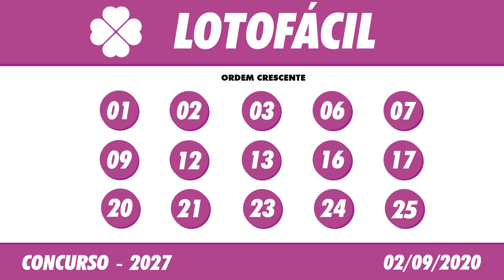🍀 🍀 Resultado Lotofácil 2027– Lotofácil 02/09/2020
Se você aposta regularmente, é claro que quer saber o resultado da Lotofácil, pois só assim pode saber se foi ou não um dos acertadores.
Agora, se você quer aumentar suas chances de ganhar, o ideal é apostar todos os dias, agora que a Lotofácil em seu novo formato, têm sorteio de segunda à Sabado, pois esses são os dias dos sorteios. E no caso de cair no feriado, o sorteio é transferido para o dia seguinte. Mas muitas vezes, acabamos nos esquecendo de conferir o resultado.

Antes de você conferir o resultado da Lotofácil, vale a pena só relembrar como jogar. Então, você marca entre 15 e 20 números, dentre os 25 disponíveis. E para ganhar, é preciso acertar 11, 12, 13, 14 ou 15 números.
Pode ainda deixar que o sistema escolha os números para você por meio da Surpresinha, ou concorrer com a mesma aposta por 3, 6, 12, 18 ou 24 concursos consecutivos através da Teimosinha.

Resultado Lotofácil de Hoje 2027 – Resultado da Lotofácil 02/09/2020

Uma outra opção é através dos Bolões Caixa, onde a aposta é dividida entre várias pessoas. E não precisa se preocupar porque cada apostador recebe um bilhete individual e no caso de ser premiado, cada um pode receber a parte que lhe cabe no prêmio.
A vantagem do bolão pois é possível marcar muito mais números, mas como o valor é dividido entre vários apostadores, a aposta não fica tão pesada. E nunca se esqueca de guardar seu bilhete em um local seguro.

O Resultado da Lotofácil de Hoje você acompanha aqui no Canal Felicidade ao vivo com o Flávio Junior e Jaércio Barbosa, ou posteriormente o Resultado da Lotofácil de Ontém, você acompanha nos vídeos dos Resultados das Loterias individualmente.

Boa Sorte!

🍀 🍀 OUTRAS INFORMAÇÕES 🍀 🍀

⚫️COMENTE!